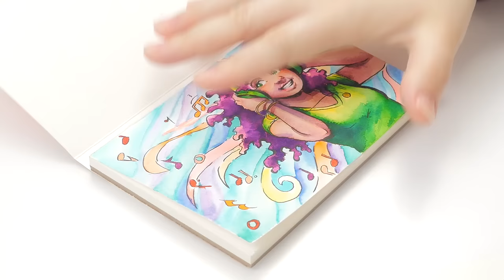Global Art Fluid Watercolor Paper Easy-Block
This Easy-Block pad is glued along two edges to keep the paper from buckling as you paint. Once the sheet is dry, use a dull knife or letter opener to remove the sheet from the block.